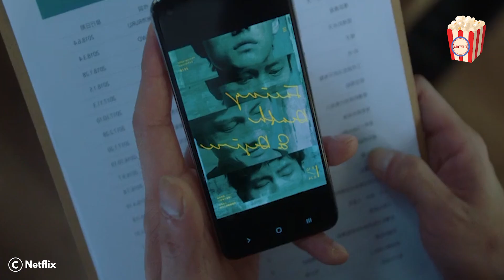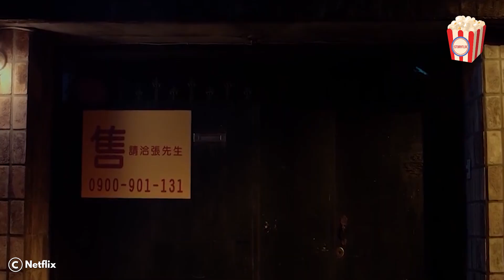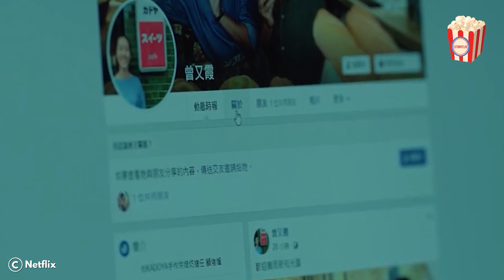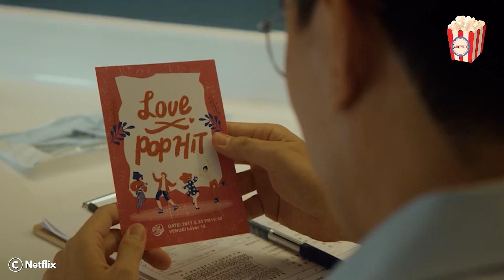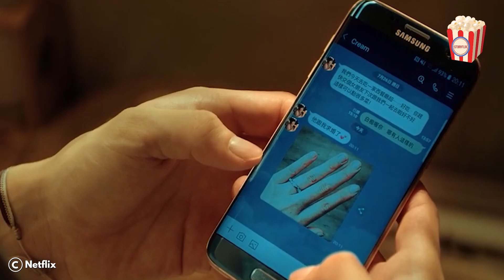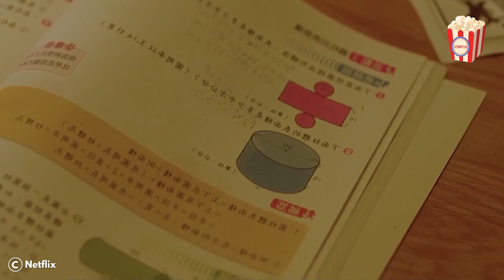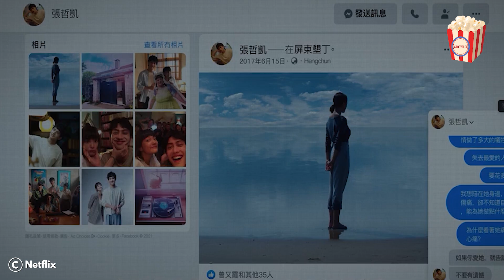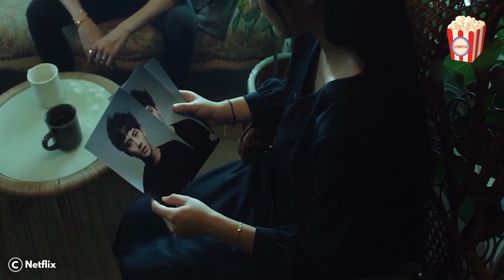A boy finally won over a tough girl, but she ended up marrying someone else